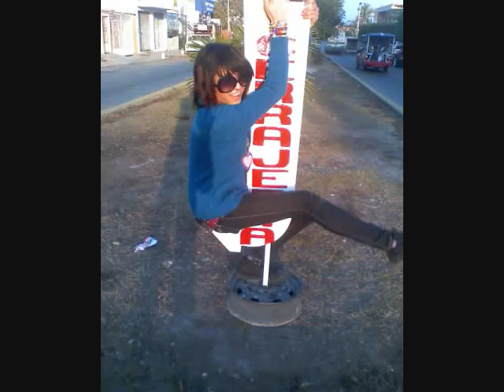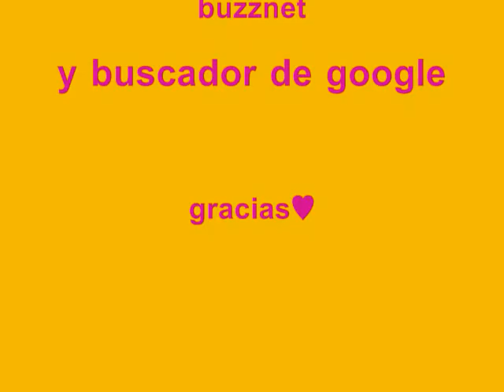paris paprika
mi segundo video en mi canal y es una pelicula de fotos
de paris paprika